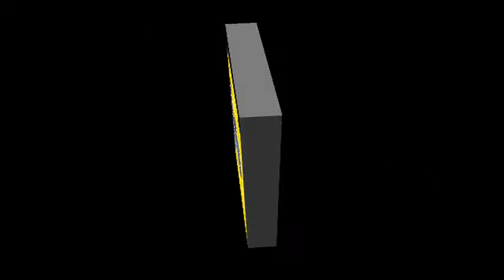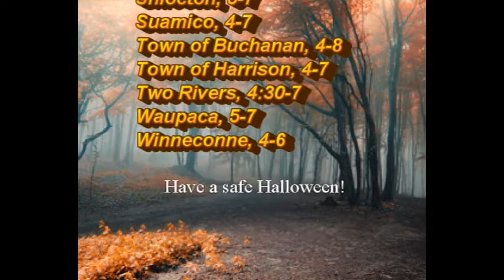Focus Team Halloween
Happy Halloween from Tiffany Holtz and The Focus Team ... here is a list of the local 2013 Trick or Treat Hours for NE Wisconsin!